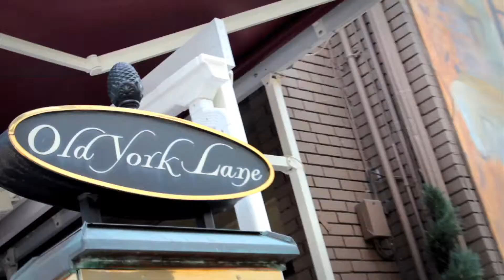ILAC @ SUEDUEXPO 2015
ILAC, la escuela mas premiada de Canadá, te invita a asistir a SUEDUEXPO 2015, la mejor feria internacional de universidades, escuelas de idiomas y escuelas de high school en Bogota, Medellin, Cali y Barranquilla